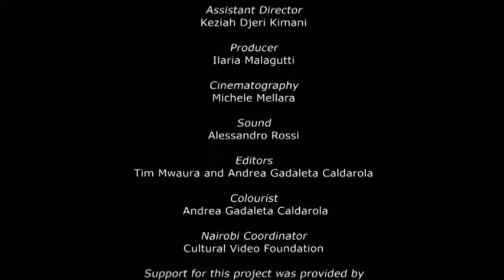La Borsa di Morris | PERCHÉ POVERTÀ? | (Cortometraggio)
KENYA: Morris vive a Kibera, uno dei più grandi bassifondi di Nairobi, la capitale del Kenya. La vita è difficile ma attraverso le meraviglie dell'agricoltura urbana e l'uso creativo di un vecchio sacco, Morris è in grado di nutrire la sua famiglia tutto l'anno. Come possiamo far fronte alla crescente domanda di risorse? Con l'aumento dei prezzi delle risorse alimentari, esiste un modo per proteggere i più poveri? O dobbiamo accettare che muiano di fame?

Questo film è fa parte della serie WHY POVERTY? Guarda gli altri film del progetto qui

Informazioni su THE WHY:

Riteniamo che il libero accesso all´ informazione sia un diritto umano.

Per combattere la disparità di accesso all´ informazione, THE WHY produce documentari; li distribuisce a emittenti di tutto il mondo e li dona a paesi in cui la liberta di espressione e il libero accesso all´ informazione manca.